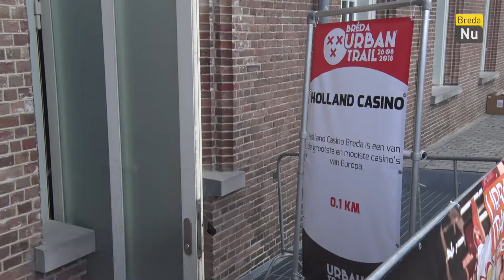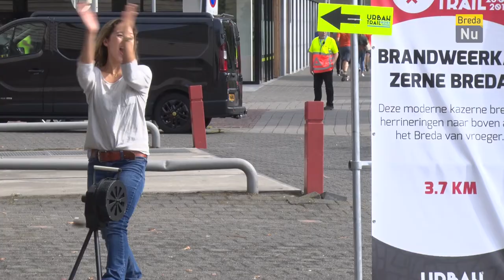Breda in Beeld: Breda Urban Trail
De tweede editie van de Breda Urban Trail trok zo'n 2200 lopers. Zij renden 10 kilometers dwars door allerlei bijzondere en iconische Bredase gebouwen zoals de Brandweerkazerne, Hotel Nassau, het Klooster, het Centraal Station en met als start en finish het Chassé Theater.